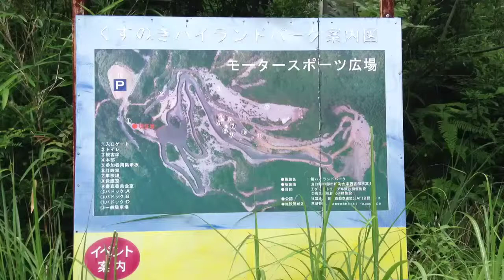山口県宇部市 楠ハイランドパーク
山口県宇部市の楠ハイランドパークです。JAF公認のダートトライアルコース